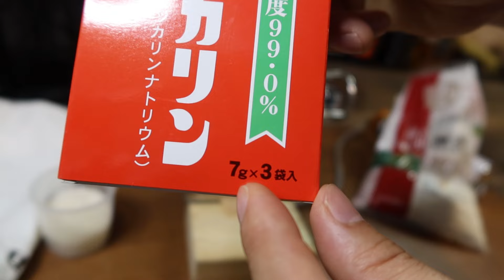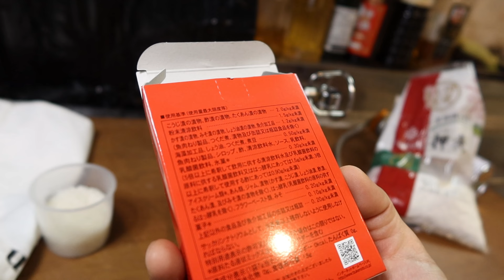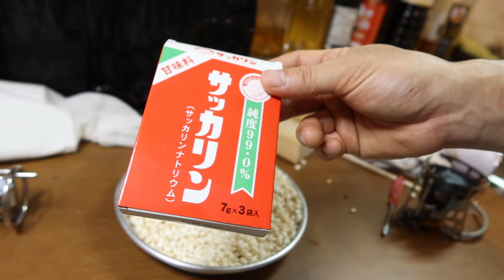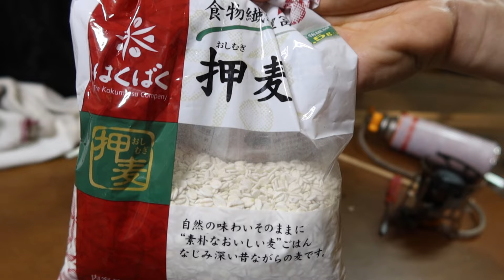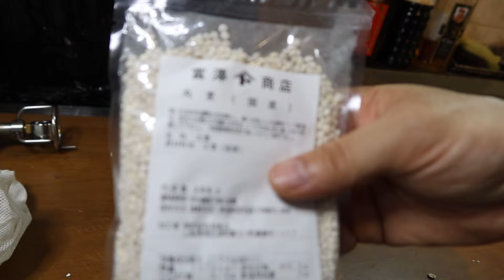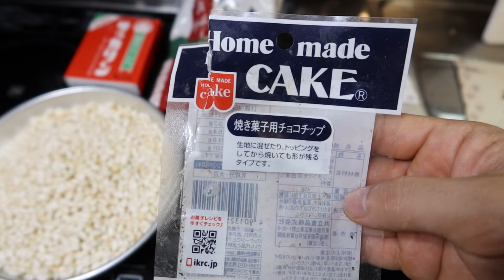サッカリンでポン菓子作りました。ムギチョコもあります。ムギムギ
サッカリンという甘さが砂糖の300～700倍と言われている甘味料を使ってポン菓子を作りました。
ムギムギ、ムギチョコ作りにも挑戦します。

ポン菓子機
ガスコンロ
サッカリン
押し麦
ムギムギ
ムギチョコ